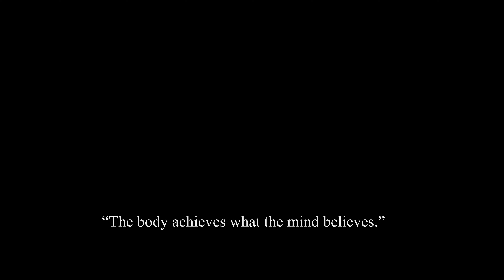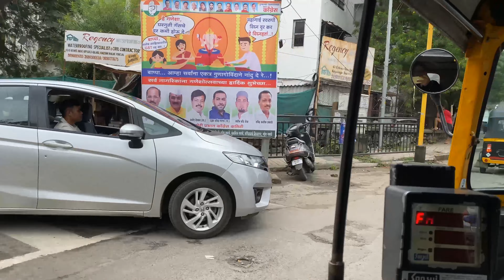Workout for Body | Music for Soul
“The body achieves what the mind believes.”